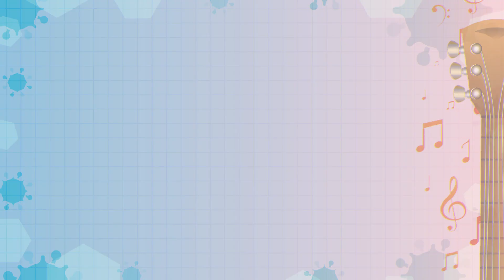MUSIC TEMPLE - NEHA JAIN | YOU ARE THE REASON | ONLINE MUSIC CONTEST | ACTIVE ATTITUDE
#69.NEHA JAIN

Hey guyz,
Come let's awaken the world with your art
ACTIVE ATTITUDE PRESENT
MUSIC TEMPAL
(THE ONLINE MUSIC CONTEST)

* Extending life through art * 🌹

"The sole purpose of reaching people with their art from home"

ACTIVE ATTITUDE has brought online music
competition in this quarantine to entertain all of you,
so that you can earn money and become famous
through your art and show your talent from home.
And can win lots of gifts, cashprizes,thousands

CO-ORDINATORS -

INFINITY MUSIC ACADEMY
ZILIKA ENTERTAINMENT
INREBELS
TRK ENTERTAINMENT
THE SETHJI.COM
HK CAST & CREW
ED
HIGHFLYER RECORDS

ORIGINAL CREDIT -
SONG - YOU ARE THE REASON
SINGER - CALUM SCOTT